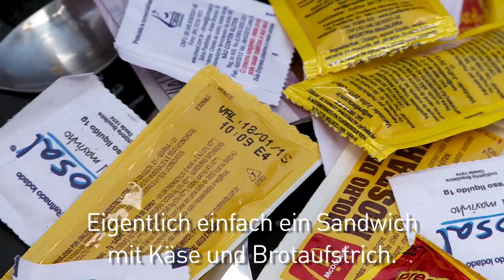Die Holländer Südamerikas - Argentinier campen seit Monaten in Rio!